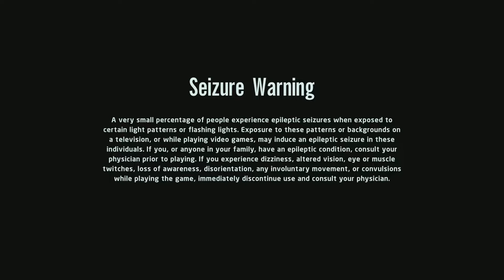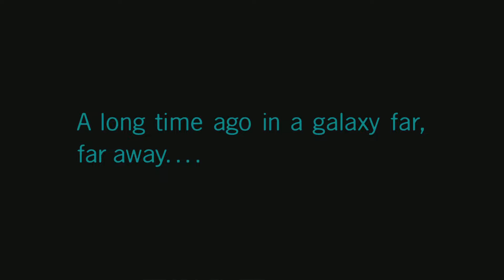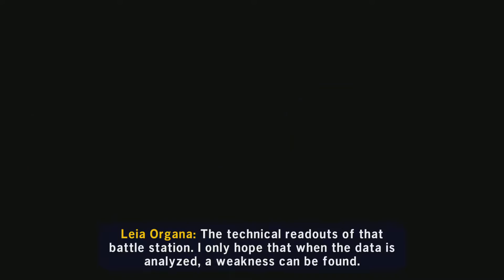LEGO Star Wars part 2 of part 4